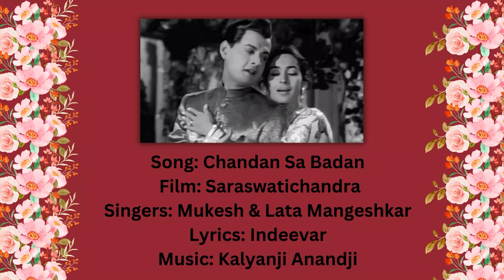Chandan Sa Badan |Saraswatichandra | Mukesh | Lata Mangeshkar |Bollywood Evergreen Songs | Sur Vihar